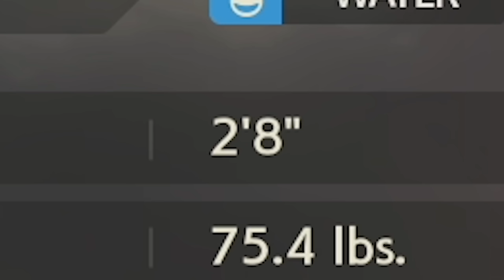Let's Defeat God in Pokemon Legends Arceus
We're catching every Pokemon. Finishing the entire story. And fighting God himself.

Special thanks to CandyEvie for letting me steal her son